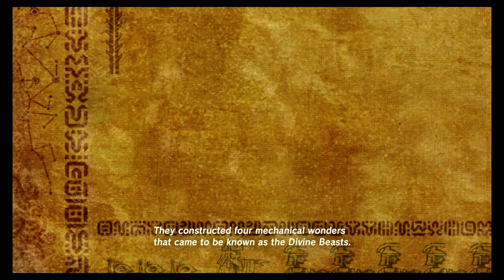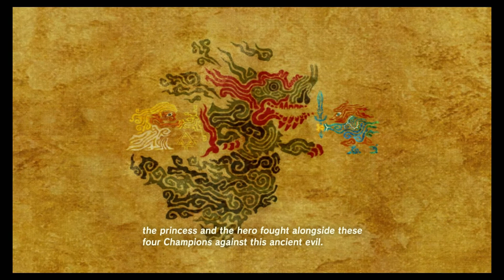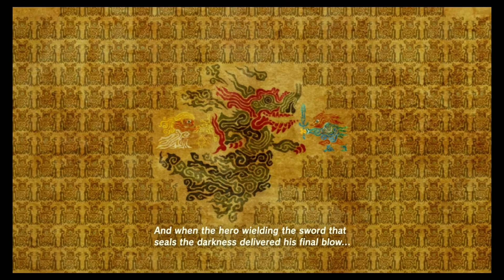Story Time!! Zelda Breath Of The Wild Ep 11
Welcome Back To The Atty!